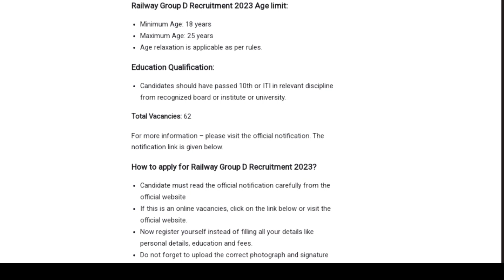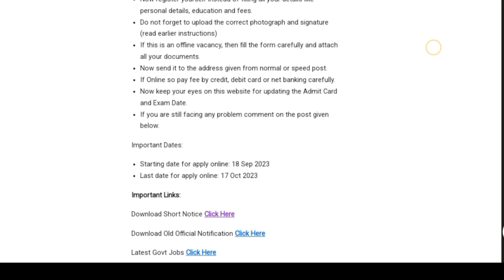Railway group D New vacancy 2023 ✅| railway new recruitment 2023 | railway all India vacancy 2023